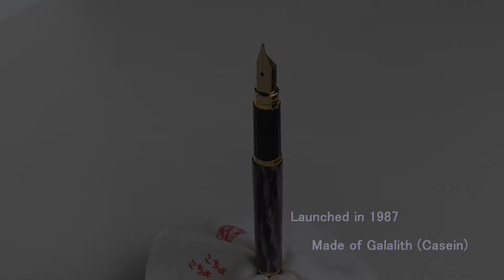[ Fountain Pens ] Waterman #2 Lady Elsa "Munch"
"Munch"  isn't an official name, just I call so.